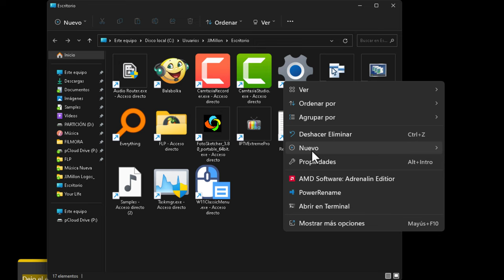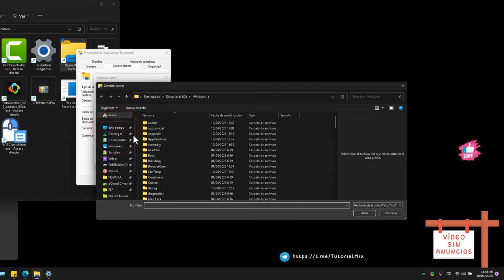Crear un acceso directo a los dispositivos conectados en Windows 11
Enseño cómo crear un acceso directo y anclarlo a la barra de tareas de windows 11, que lleva a la sección de opciones donde podemos encontrar los dispositivos conectados por bluetooth y otras formas de conexión.
Si sueles conectar y desconectar muchas veces dispositivos, este turorial le puede venir de perlas.

¡Hola, hola, bienvenidos al mundo de la tecnología! Hoy vamos a aprender cómo crear un acceso directo en Windows 11 que te llevará directamente a tus dispositivos conectados. No te preocupes si no eres un experto en informática, porque esto es pan comido. Primero, nos dirigimos al escritorio o a la carpeta de archivos, clic derecho del ratón y seleccionamos "Nuevo" -"Crear acceso directo". Escribimos "Explorer" seguido de un espacio y pegamos el texto que encontrarás en la descripción del vídeo. Le damos un nombre, como "dispositivo Bluetooth", y voilà, ya tenemos nuestro acceso directo. El único problema es que sale con una carpeta, pero no te preocupes, porque lo solucionaremos. Accedemos a la carpeta de iconos que encontrarás en la descripción del vídeo, seleccionas uno que te guste y descargas. ¡Ya tienes tu nuevo icono!

Pero espera, hay más. ¿Quieres añadir tu nuevo acceso directo a la barra de tareas? ¡Fácil! Simplemente arrastra y suelta. También puedes agregar opciones como activar o desactivar el Bluetooth y muchas otras cosas interesantes. ¿A que todo esto es emocionante?

Ahora, para darle un toque personalizado a tu acceso directo, cambia el icono. Botón derecho -propiedades - cambiar icono - examinar. Busca la carpeta donde descargaste el icono y dale a aceptar, aplicar y aceptar de nuevo. Y ¡boom! Ahora tienes un acceso directo único y personalizado que te llevará directamente a tus dispositivos conectados.

Espero que hayas disfrutado este tutorial. ¡Nos vemos en la próxima!

Lo que hay que pegar:
ms-settings:connecteddevices